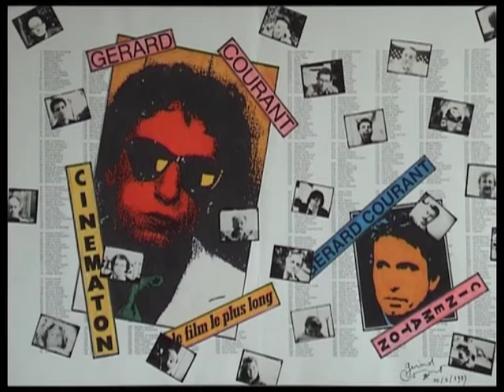Noël Godin (1982) by Gérard Courant - Cinématon #214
Le "Cinématon" n°214 du lanceur de tarte à la crème et écrivain Noël Godin réalisé par Gérard Courant le 30 mai 1982 à Massy (France). (Silencieux).
Noël Godin's portrait by Gérard Courant (1982 - silent).